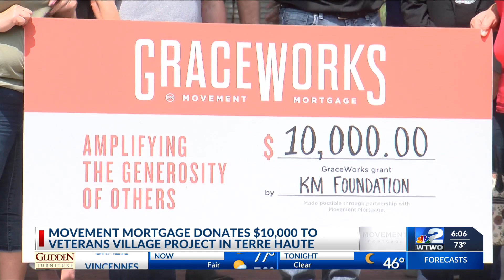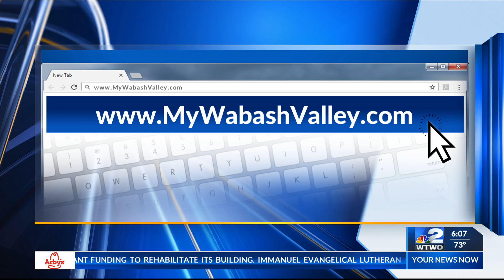Veteran’s Village project aimed to help homeless veterans